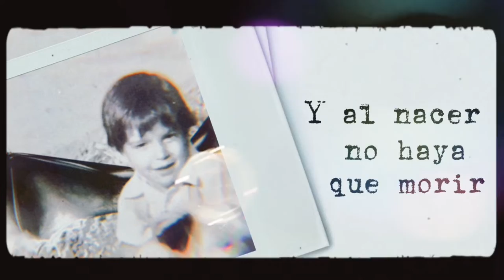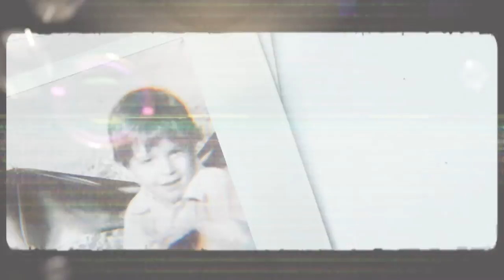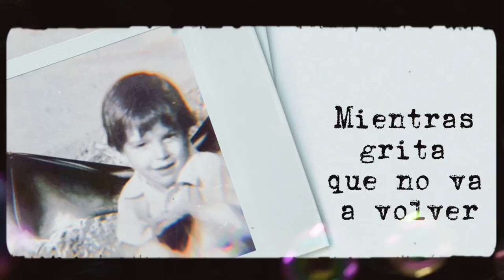Axel Sánchez - En algún lugar (Official Lyric Video)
Dirección vocal: Daniel Vásquez
Arreglos: Nanoo